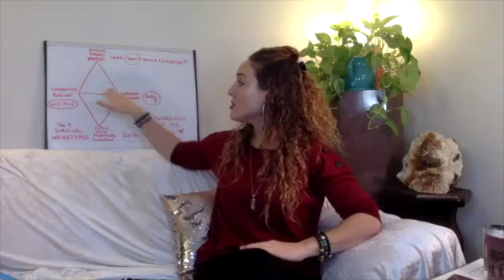INNER Child PEACE Summit - November 5, 2020: Part 2/3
This is Part 2/3 of the first INNER Child PEACE Summit cohosted November 5, 2020 with Tim Wheatley. This segment of the Summit includes an introduction to the 4 survival archetypes (child, victim, saboteur, prostitute) and a guided visualization through your inner kingdom to bring more of your original nature back into the present moment where all power lies.